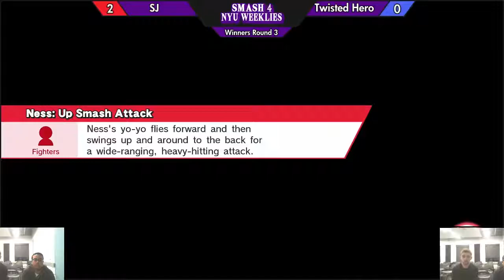Earthshaker (ZSS) vs NickC (Ness) - WS - NYU Fall '17 Monthly #3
Recorded/Streamed 11/18/17